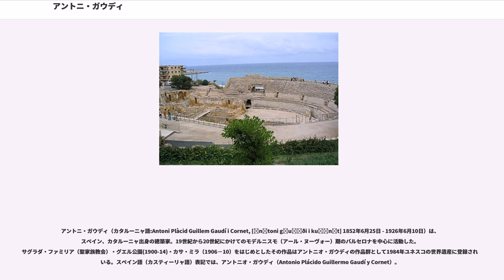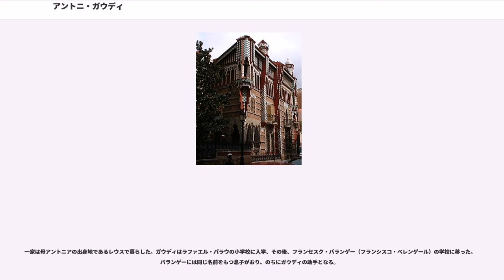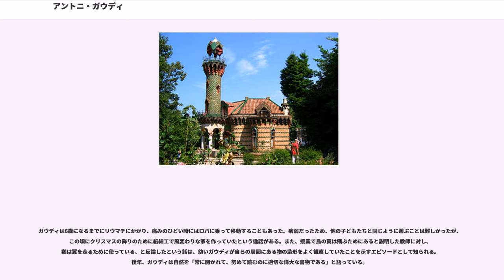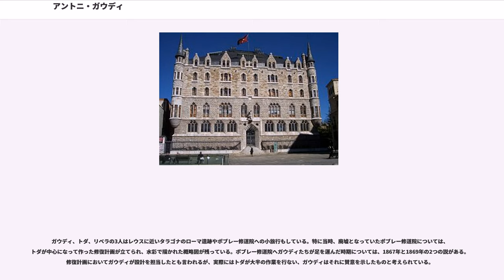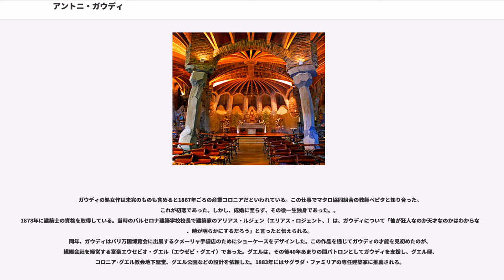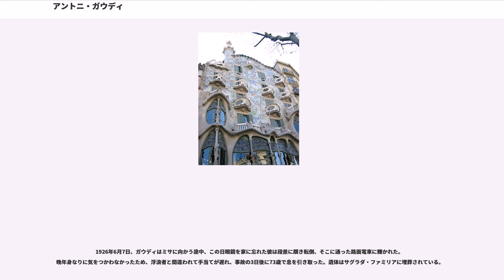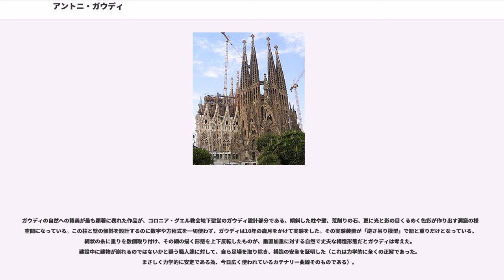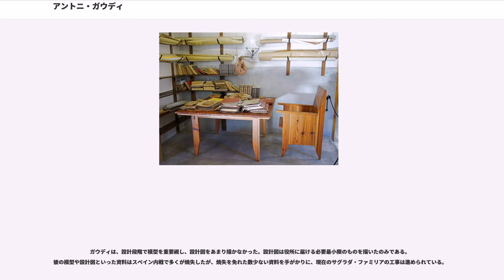アントニ・ガウディ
アントニ・ガウディ（カタルーニャ語:Antoni Plàcid Guillem Gaudí i Cornet, [ənˈtoni gəu̯ˈði i kuɾˈnɛt] 1852年6月25日 - 1926年6月10日）は、スペイン、カタルーニャ出身の建築家。19世紀から20世紀にかけてのモデルニスモ（アール・ヌーヴォー）期のバルセロナを中心に活動した。サグラダ・ファミリア（聖家族教会）・グエル公園(1900-14)・カサ・ミラ（1906－10）をはじめとしたその作品はアントニオ・ガウディの作品群として1984年ユネスコの世界遺産に登録されている。スペイン語（カスティーリャ語）表記では、アントニオ・ガウディ（Antonio Plácido Guillermo Gaudí y Cornet）。

アントニ・ガウディは、1852年6月25日午前9時半、カタルーニャ地方のタラゴナ圏に、父フランセスク・ガウディ・イ・セラと母アントニア・クルネット・イ・ベルトランの5人目の子として生まれた。一家の次女マリアと長男のフランセスクはそれぞれ幼くして亡くなったため、三男アントニは長女のローザ、次男のフランセスクとの3人姉弟の弟として成長した。

ガウディの出生地とされる場所には、レウスとその近郊の村リウドムス（）の2箇所がある。レウス説は、洗礼を受けた聖ペラ教会の台帳や学校に提出された書類に基づくものである。その一方で、ガウディはリウドムスのマス・デ・ラ・カルデレラ（）で生まれ、洗礼をレウスで行なったとも伝えられている。

ガウディ家の先祖は17世紀初頭にフランス、オーヴェルニュ地方からリウドムスへやってきた。リウドムス出身の父フランセスクは、銅板を加工して鍋や釜を作る銅細工師であり、「銅細工師の家」の意味をもつマス・デ・ラ・カルデレラは彼の仕事場であった。ガウディは父方・母方ともに銅細工職人という家系に生まれたことが、空間を把握するという、自らの建築家としての素地となったと考えていた。

一家は母アントニアの出身地であるレウスで暮らした。ガウディはラファエル・パラウの小学校に入学、その後、フランセスク・バランゲー（フランシスコ・ベレンゲール）の学校に移った。バランゲーには同じ名前をもつ息子がおり、のちにガウディの助手となる。

ガウディは6歳になるまでにリウマチにかかり、痛みのひどい時にはロバに乗って移動することもあった。病弱だったため、他の子どもたちと同じように遊ぶことは難しかったが、この頃にクリスマスの飾りのために紙細工で風変わりな家を作っていたという逸話がある。また、授業で鳥の翼は飛ぶためにあると説明した教師に対し、鶏は翼を走るために使っている、と反論したという話は、幼いガウディが自らの周囲にある物の造形をよく観察していたことを示すエピソードとして知られる。後年、ガウディは自然を「常に開かれて、努めて読むのに適切な偉大な書物である」と語っている。

1863年、ガウディは貧しい家庭の子弟のために設立されたピアリスト修道会（）の学校に入学する。この学校でガウディはエドワルド・トダ・イ・グエイ（エドゥアルド・トダ・イ・グエル）とジュゼプ・リベラ・イ・サンス（ホセ・リベラ・イ・サンス）という友人を得る。トダの回想によれば、3人が発行した雑誌『エル・アルレキン』（「アルレッキーノ」の意）でガウディは挿絵を担当し、学校演劇の際には大道具や小道具を制作した。当時のガウディの絵にはレウス出身でイタリアで活躍した画家マリアノ・フォルトゥーニの影響が指摘されている。

ガウディ、トダ、リベラの3人はレウスに近いタラゴナのローマ遺跡やポブレー修道院への小旅行もしている。特に当時、廃墟となっていたポブレー修道院については、トダが中心になって作った修復計画が立てられ、水彩で描かれた概略図が残っている。ポブレー修道院へガウディたちが足を運んだ時期については、1867年と1869年の2つの説がある。修復計画においてガウディが設計を担当したとも言われるが、実際にはトダが大半の作業を行ない、ガウディはそれに賛意を示したものと考えられている。

1873年から1877年の間、ガウディはバルセロナで建築を学んだ。学校では、歴史や経済、美学、哲学などにも関心を示したほか、ヴィオレ...